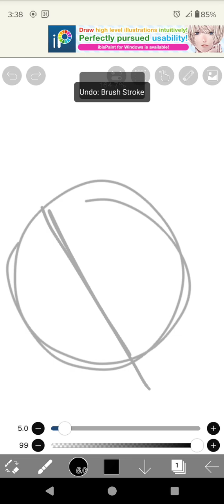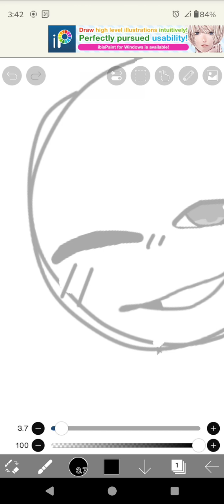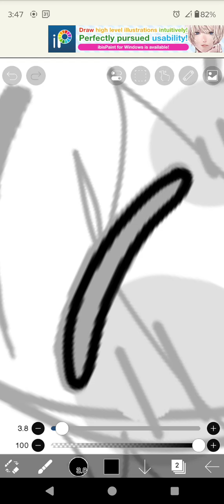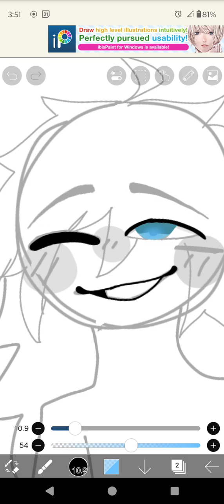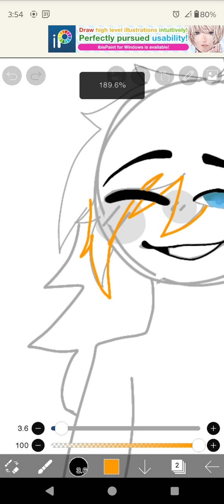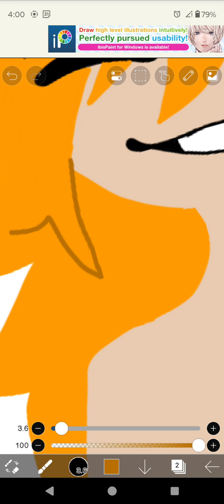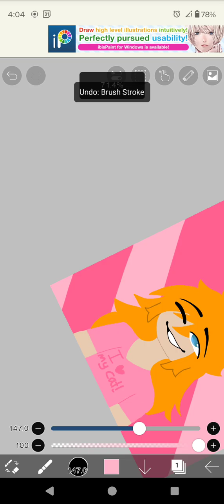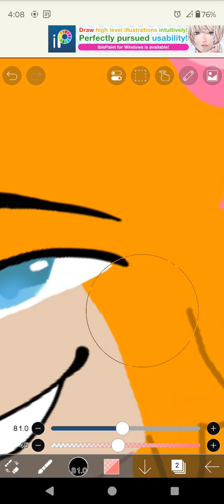: 3 drawing Austin